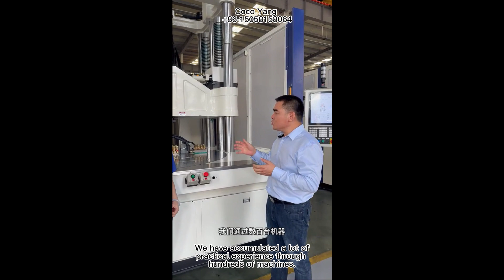TAYU "Machine King" - A groundbreaking large vertical injection molding machine two platten machine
Introducing the TAYU "Machine King" - A groundbreaking large vertical injection molding machine. Mr. Yang describes why it's dubbed the "King of Machines" with three key features:

👌 Ultra-low workbench for easy operation from the ground.
📏 Super large mold opening stroke of one meter, accommodating diverse mold needs.
🌟 A massive mold space with a turntable diameter of up to 2.6 meters, perfect for sizable components.
Additionally, TAYU's intelligent software simplifies mold parameter adjustments, ensuring convenience for customers. TAYU's wealth of manufacturing experience and commitment to maintenance make it a dominant player in the large vertical injection molding machine industry. 🚀